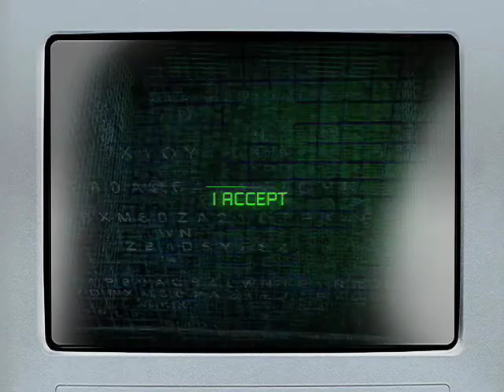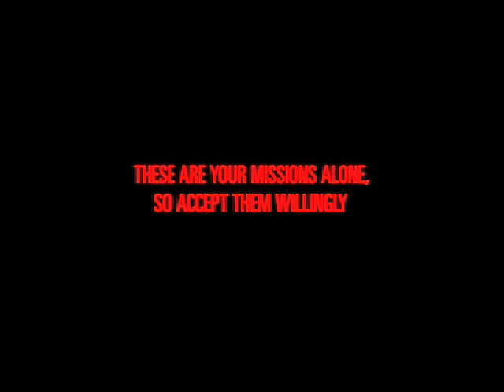A Heart Ablaze Curriculum DVD Intro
Start here to view the DVD Intro for a taste of the award-winning Hollywood Blockbuster style DVD we created for Messenger International.
Not your average ministry message!... With leading-edge creative direction, design, writing, and interactive multimedia content creation, this message has the look and feel of a Hollywood Action Blockbuster Hit! Our team conceptualized and delivered a high energy, thought provoking experience to motivate and captivate audiences on all levels.

The 4 DVD Set includes over-the-top animations and Hollywood style action themes created by our Video/DVD Production Team. These DVDs also won 2 separate Industry Awards for their attention to detail and creative direction. We created an exciting Video Promo for this project as well.

Also Included in the kit is A Heart Ablaze Soft Cover Book, The Mission Guide workbook accompanies the Book and 4 DVDs through deeper study and spiritual growth exercises conceived for the purpose of this message. Our team typeset, designed, then printed the 140 page Award-winning Smooth Satin finish learning companion piece.